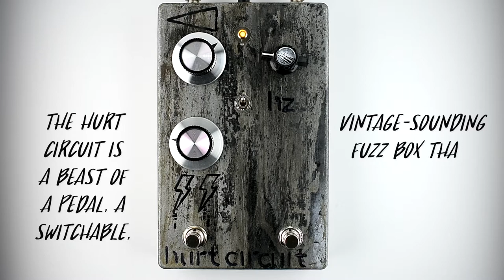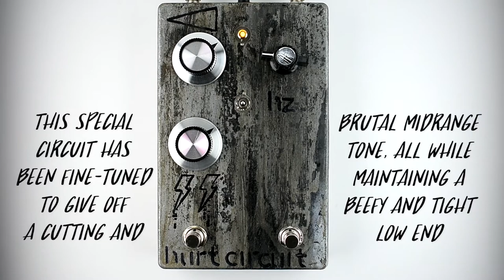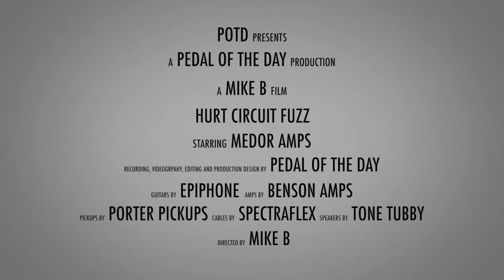Medor Amps Hurt Circuit Fuzz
This is a demo video of the Hurt Circuit Fuzz effects pedal from Medor Amps performed and produced by Pedal of the Day. for more effects pedal reviews and demos, and be sure to check out more of the videos here on our YouTube channel before you leave. Cheers!